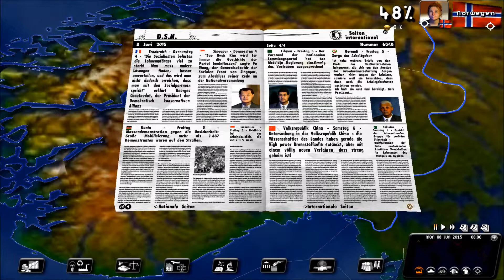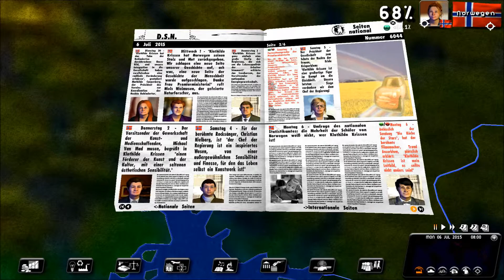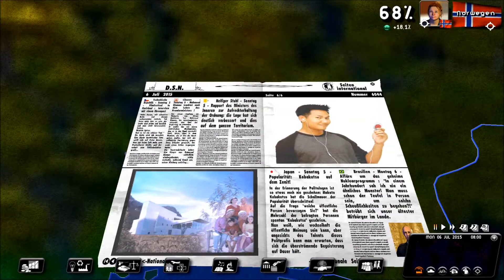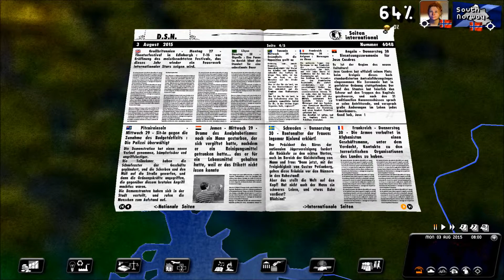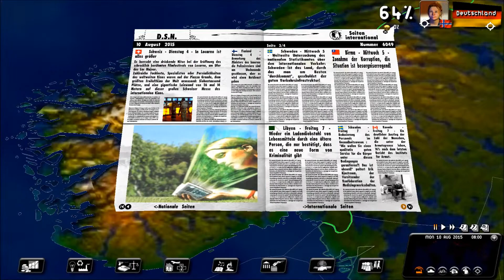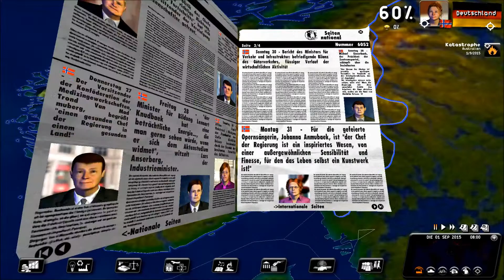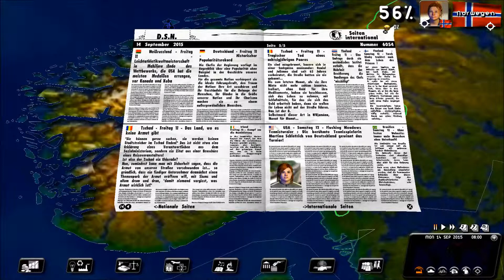Politiksimulator 2 Rulers Of Nations Let's Play #31 Norwegen Popularitätsfortschritte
Mein drittes Let's Play behandelt diesmal kein Spiel, wo man ein Fahrzeug steuert, sondern ein Land: Rulers Of Nations - Der Politiksimulator 2 von Eversim von 2010.
Wir spielen in diesem Let's Play den Regierungschef von Norwegen und leiten somit die Geschicke des Staates.
Viel Spaß und lasst Eure Meinung in den Kommentaren raus. :-)